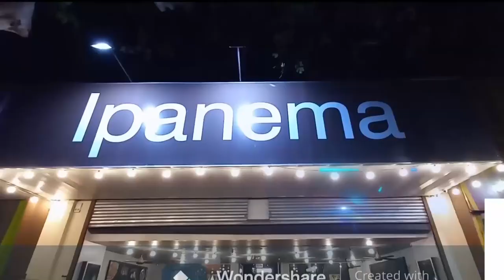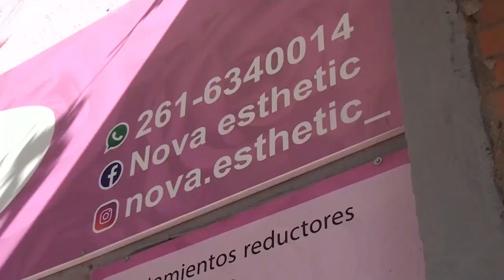LA YAPA DESDE EL FESTIVAL DE LA TONADA segunda parte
Romina Medel nos trae la cobertura del gran festival en Tunuyán con Abel Pintos, Luciano Pereyra, Los Chimeno, Algarroba com